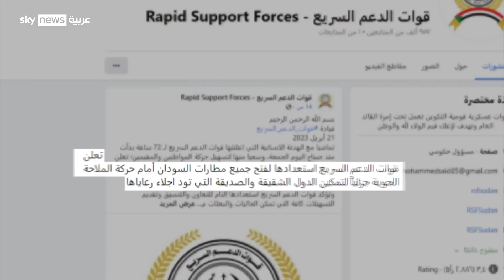إجلاء الأجانب من السودان ماهي التحديات؟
تسارع دول كبرى الزمن لإجلاء رعاياها من السودان مع تعهّد الجيش السوداني وقوات الدعم السريع بتسهيل خروج الدبلوماسيين من البلاد، وبينما تخرق الاشتباكات الهدنة الهشة السارية، ما هي التحديات التي تواجهها عمليات الإجلاء؟